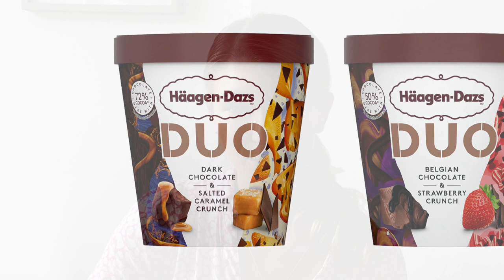Häagen-Dazs discusses how retailers can maximise their ice cream sales this winter (Video 1)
The total ice cream category continues to see impressive growth, providing a strong opportunity for retailers outside of the summer occasion. Growth continues well into the atypical ice cream season of winter. Jade Evans, Häagen-Dazs Brand Manager shares her insights on the category and how retailers can improve their range, space and visibility to maximise ice cream sales this winter.